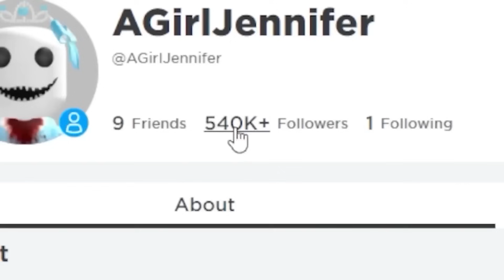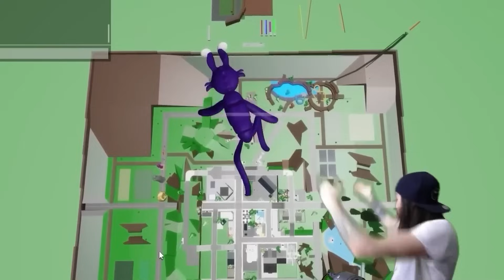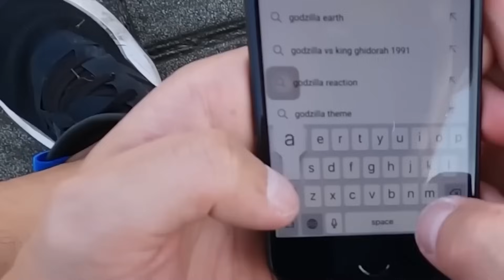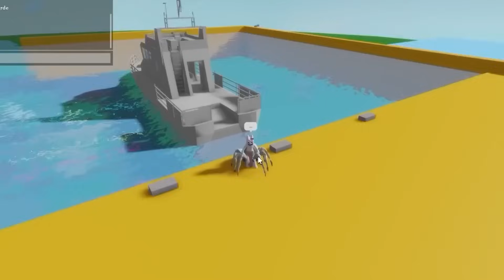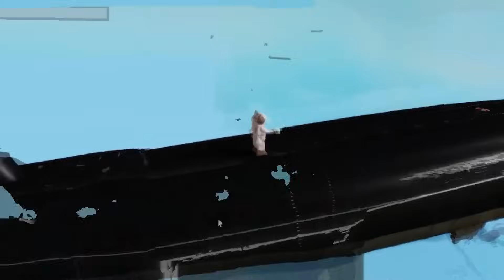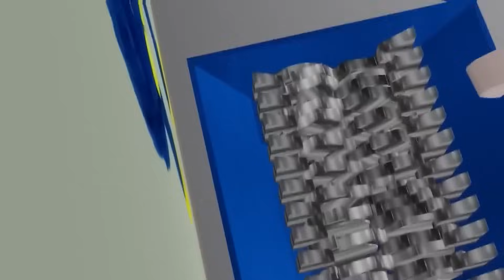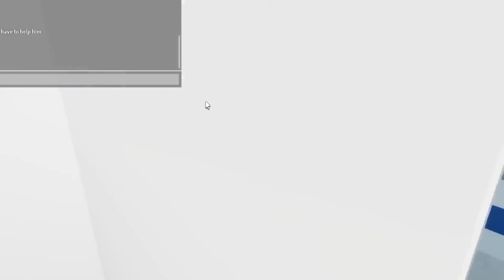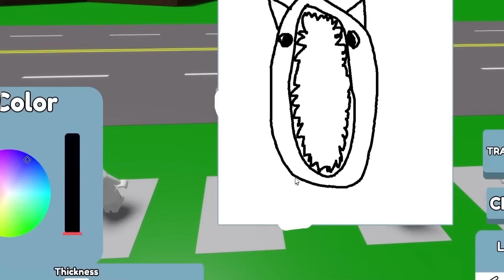¡POMNI HA MUERTO!